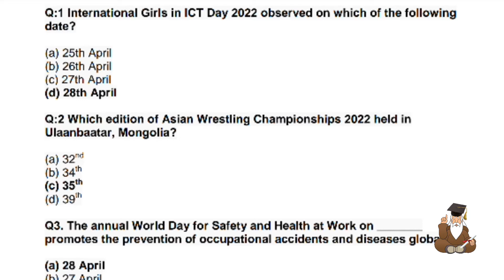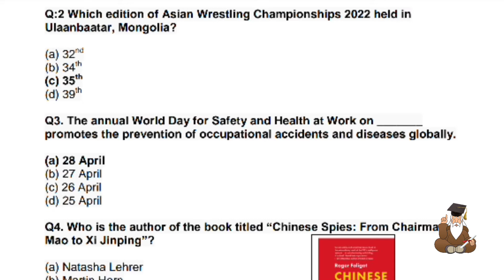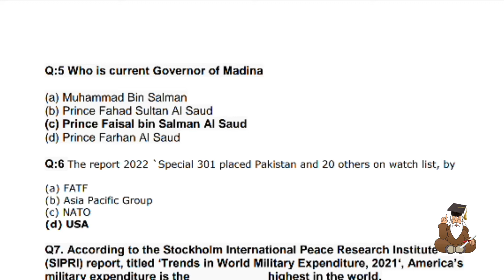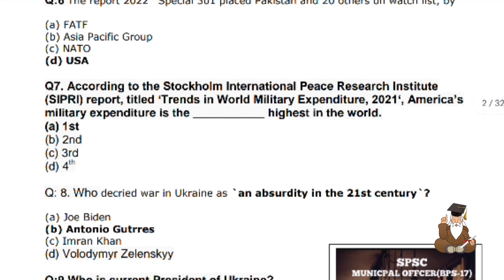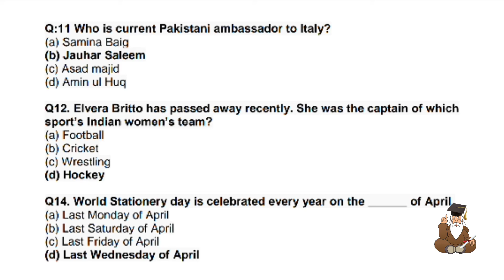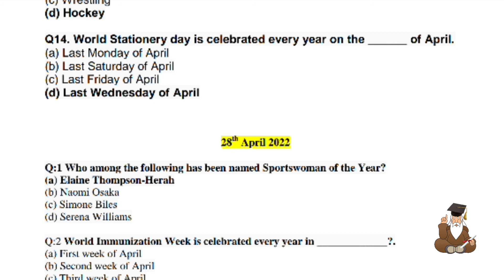Current Affairs World Contemporary issues 2022 indian exams current news World General Knowledge mcq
Current Affairs January 2022 to 26 April 2022

20 Guess Papers
More than 3000 Mcqs and One Liner Notes

Doctors

Service Center Officials

Office Coordinator

Additional Solicitor

Nurses

Engineers

Teachers

Stenographer

Information Technology

Clerk

Assistant Director

Doctors
• Nurses
• Engineers
• Teachers
• Stenographer
• Information Technology
• Clerk
• Assistant Director
• Service Center Officials
• Headmistress
• Office Coordinator
• Additional Solicitor